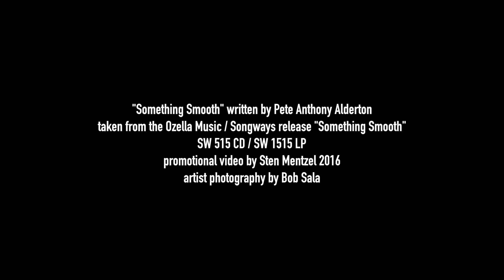Pete Alderton - Something Smooth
On his new album, „Something Smooth“, Pete Alderton continues to tell the story of his life through masterly crafted songs. Once again the singer, guitarist and songwriter proves that he is one of the best and most versatile Blues artists of his generation.